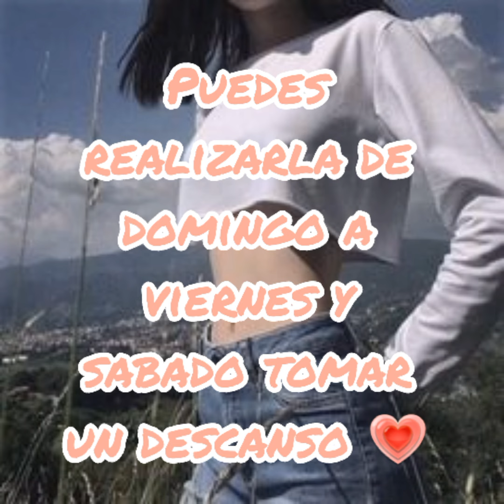Rutina coreana para abdomen plano💗